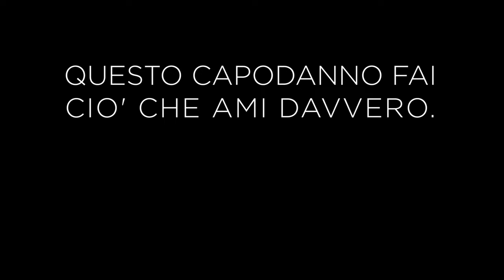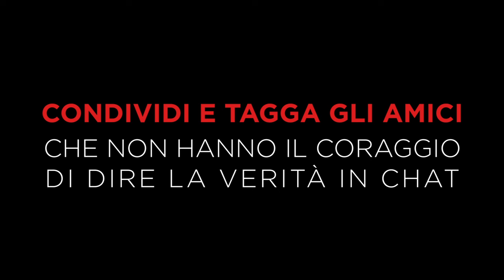The Jackal - Un CAPODANNO da GIOVANI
IL CAPODANNO CHE TUTTI VOGLIONO MA CHE NESSUNO HA IL CORAGGIO DI CHIEDERE.